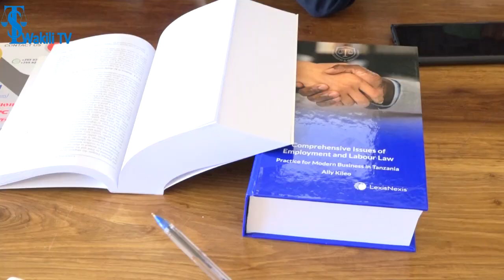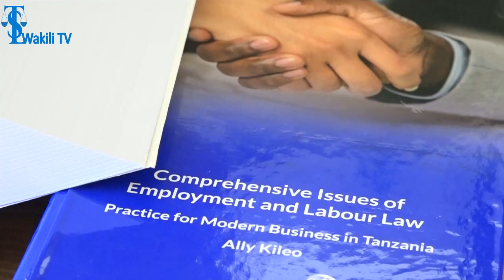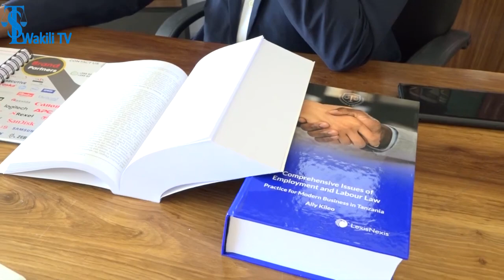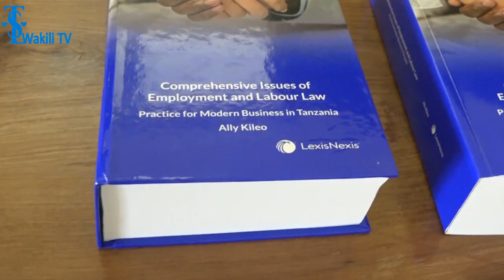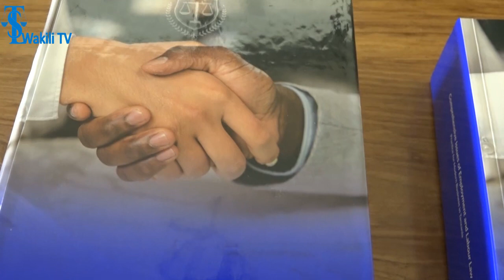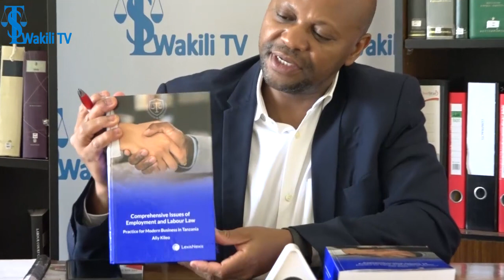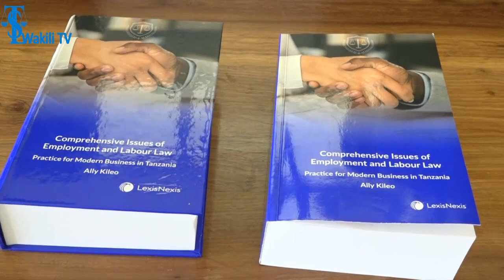Waziri Ndumbaro kuzindua kitabu kuboresha mazingira ya kazi